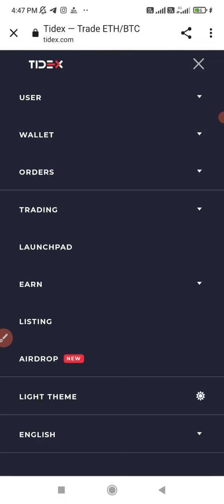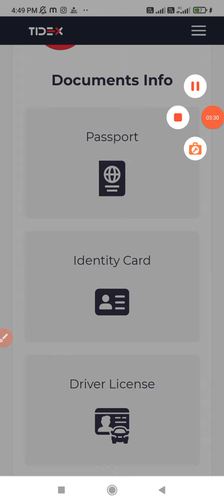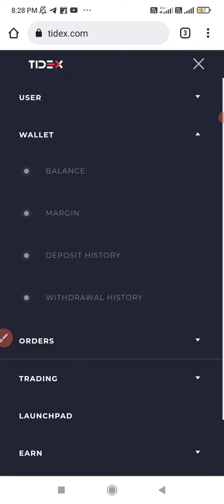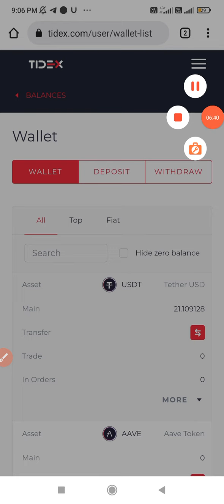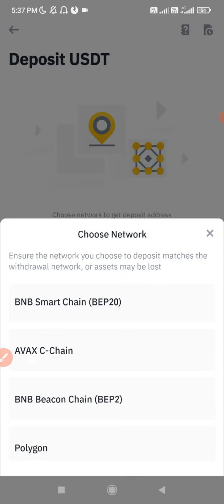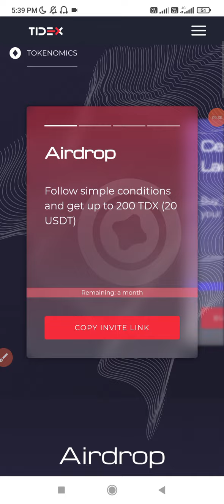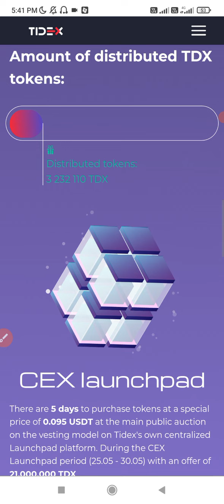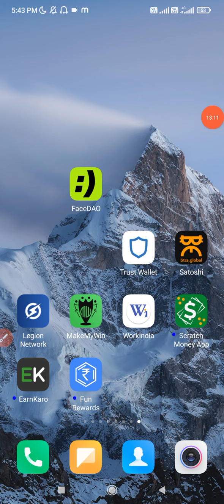20$ Instant Withdrawal | Today Crypto Airdrop | Today Crypto Loot | Tidex Exchange Withdrawal proof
Refer Code 👇👇👇
LUVYLUV159